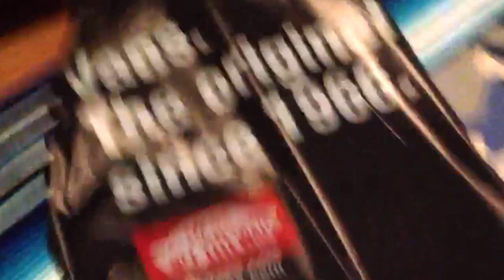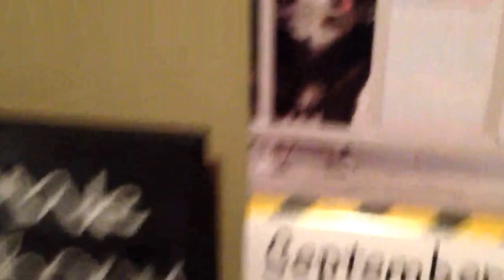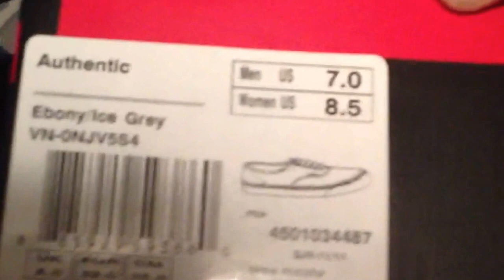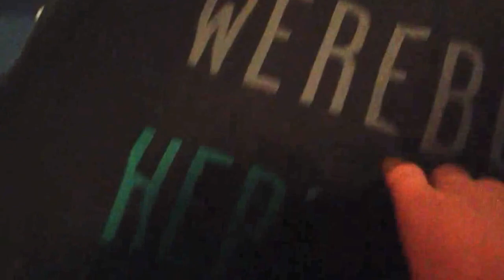Lil' shoppin haul